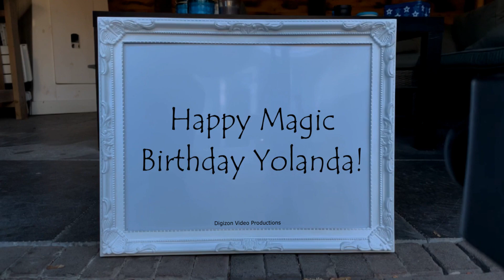Magic Birthday Yolanda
Happy magic birthday hands video for Yolanda.
"Middle age is when your age begins to show around your middle." - Bob Hope

HAPPY BIRTHDAY YOLANDA!!!
Have fun with this personal Yolanda video!

• The origin of Yolanda is Spanish
• The meaning of Yolanda is Violet Flower
• Yolanda is usually a female name